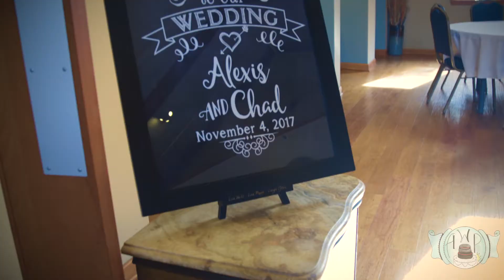Alexis and Chad's Highlight Wedding Film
Alexis and Chad got married on Nov 4, 2017. To find out more about wedding video packages, check out